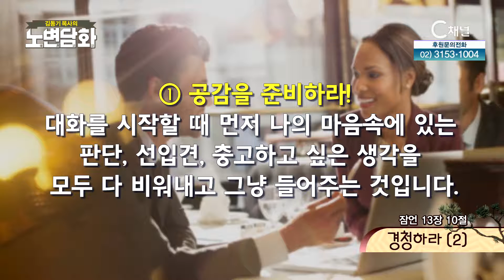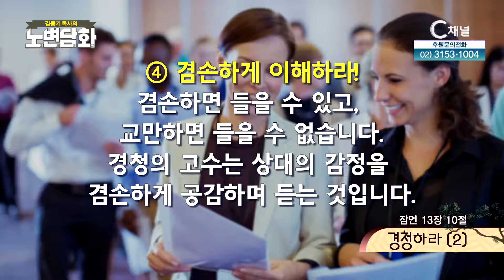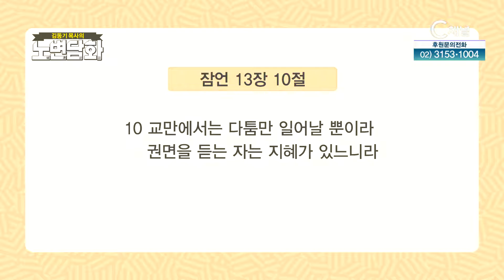경청하라 (2)┃김동기 목사┃C채널 [노변담화] 474회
[노변담화]
경청하라 (2) (잠언 13장 10절)

* 시청방법
- IPTV: KT Olleh TV 235번, SKB Btv 304번, LG U+ 272번
- 케이블: 티브로드 227번, LG헬로비전 290번, 딜라이브 305번, 현대HCN 548번, CMB 97-2번